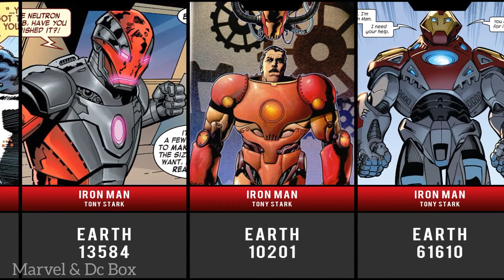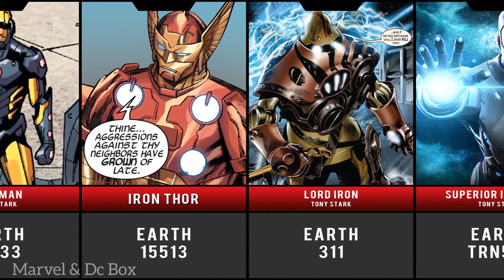Alternative versions of IRON MAN.In comics.